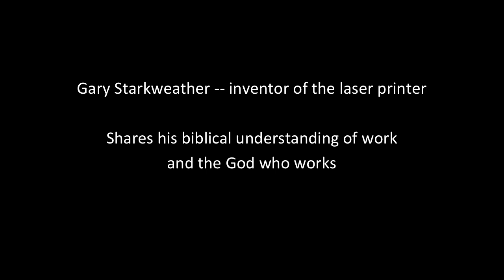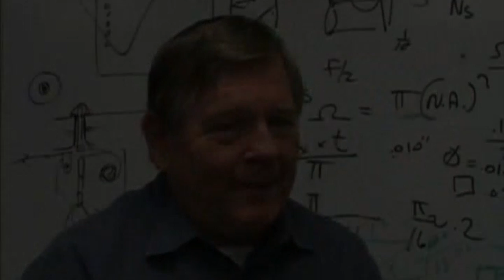Gary Starkweather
This video is about Gary Starkweather